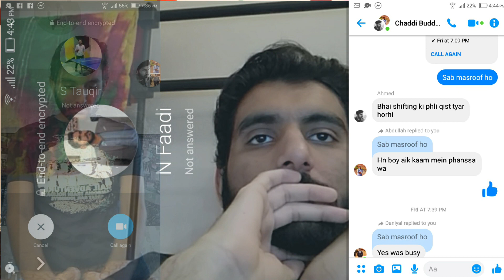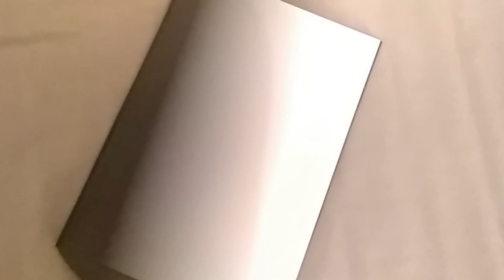Eid ul fitar 2020 in Hungary